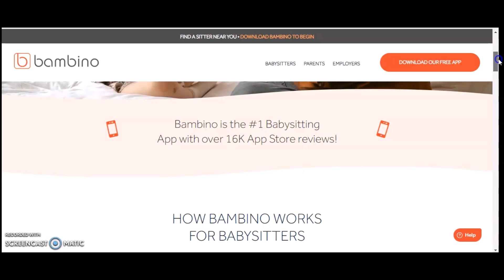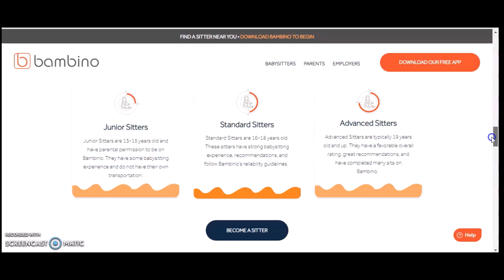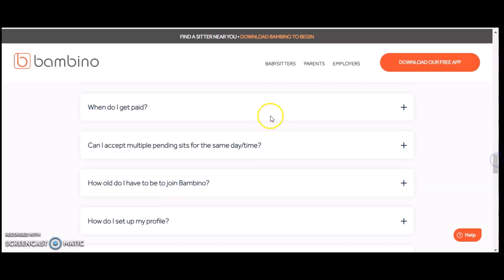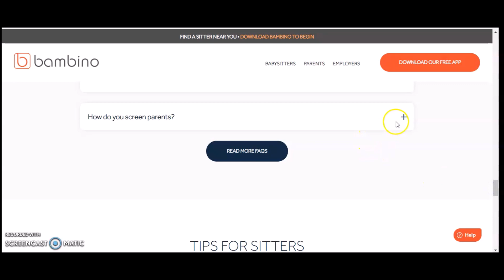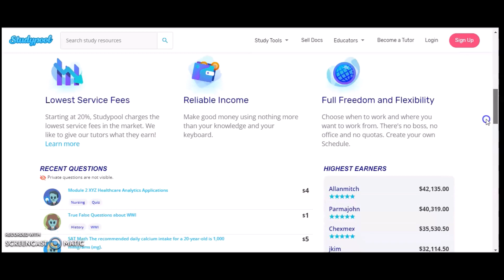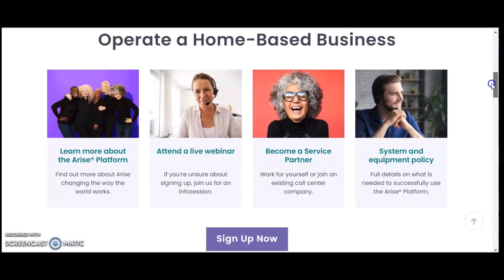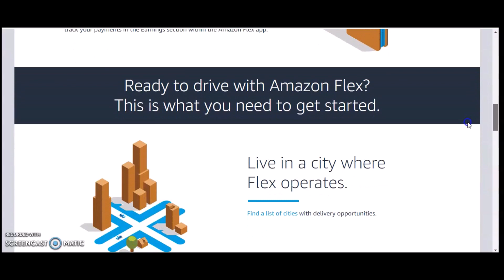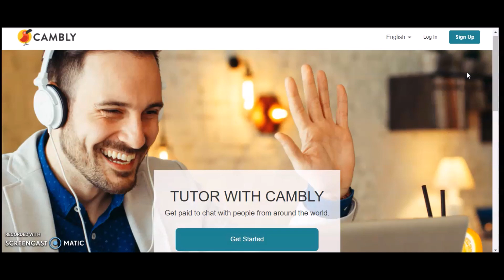Earn Extra Cash For The Holidays Work From Home And Offline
My Tshirts:
Job Mentioned:Earn Extra Cash For The Holidays Work From Home And Offline

Scripture:
Deuteronomy 8:18
18: But thou shalt remember the Lord thy God: for it is he that giveth thee power to get wealth, that he may establish his covenant which he sware unto thy fathers, as it is this day.